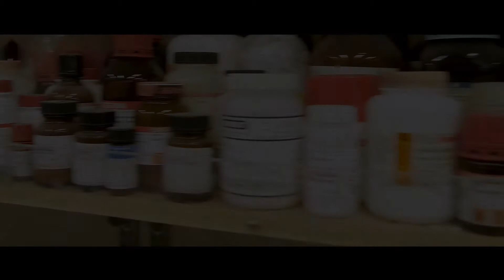Salk Institute Conquering Cancer Initiative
Salk’s Conquering Cancer Initiative will further empower our world-renowned cancer research team to transform cancer therapy by engaging our community partners in a collective effort to redefine cancer care.  Following in the footsteps of our founder Jonas Salk, this institution has never shied away from daunting challenges or outside-the-box science. Today we are joining with forward-thinking individuals who have the same dedication to seeing serious illnesses defeated once and for all. Salk’s researchers will combine foundational biological research with advanced biomedical technologies to overcome hard-to-kill tumors, keying in on the five deadliest cancers: breast (triple negative), brain (glioblastoma), pancreatic, lung and ovarian.